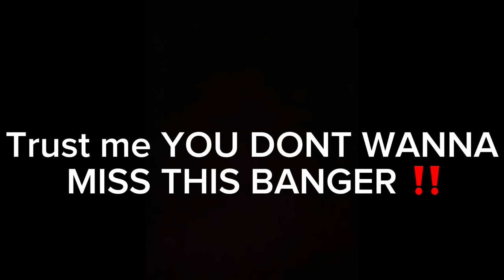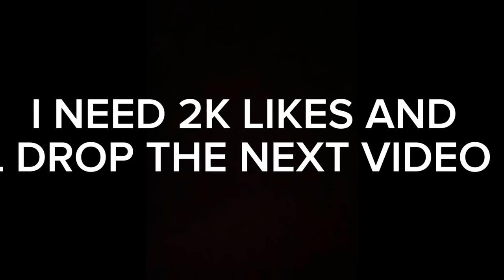DRINK THE RIGHT DRINK OR GET PIED IN YOUR FACE WITH KENDOLL *BIGGEST MISTAKE OF OUR LIFES*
LETS GET 1K LIKES AND ILL DROP THE NEXT VIDEO ‼️